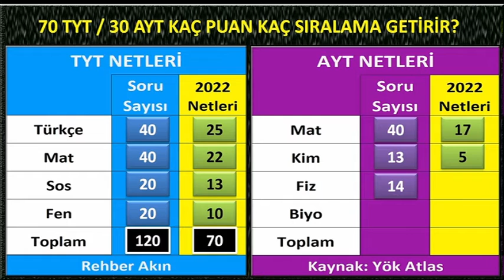70 tyt 30 ayt sayısal kaç puan yapar I TYT DE 70 NET YAPMAK I AYT 30 NET YAPMAK I YKS PUAN HESAPLAMA